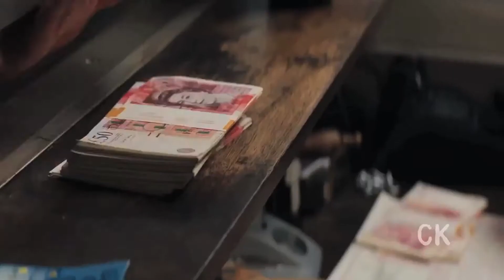"Tomb Raider" Review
A review of the 2018 film "Tomb Raider" by James H. Carter II